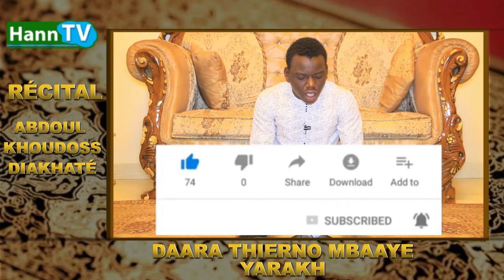RECITAL CORAN SOURATE ASH-SHURA_ DAARA THIERO MBAAYE